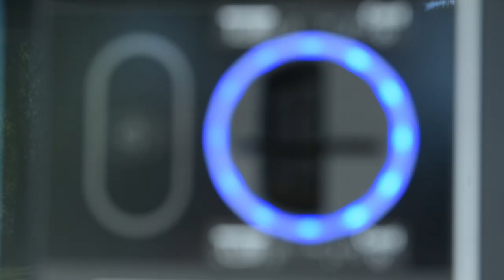Introducing myTeller® Interactive Teller Machine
This service allows customers to experience face-to-face interactions with a Trustmark teller through audio/video delivery, in a safe and convenient way.

Customers can deposit checks, make withdrawals, transfers or loan payments, and even cash checks to the penny...all possible from the convenience of your vehicle!

myTeller offers additional benefits, including extended banking hours of Monday – Friday, 7 a.m. – 7 p.m., and Saturday, 9 a.m. – 12 p.m.

myTeller also functions as a traditional ATM for convenient 24/7 banking with same day credit for most deposits made by 9 p.m. on weeknights.